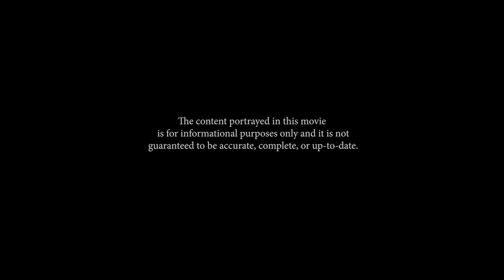Building Medical Excellence: The Medical/Surgical Pavilion at MedStar Georgetown University Hospital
Construction is underway for a new Medical/Surgical Pavilion at MedStar Georgetown University Hospital. This world-class facility will allow us to transform the way we deliver personalized care, leverage new technologies, and meet the growing needs of families across our region and beyond.